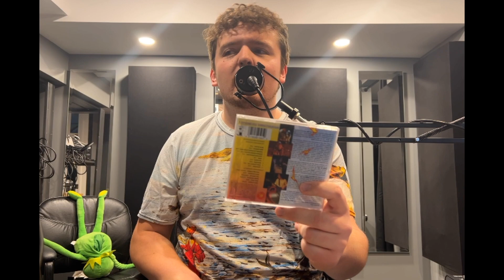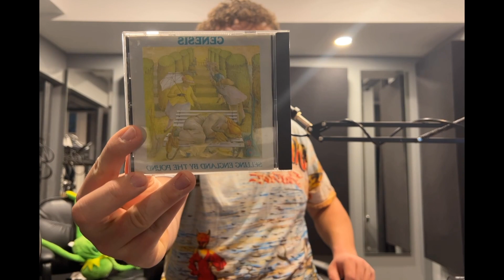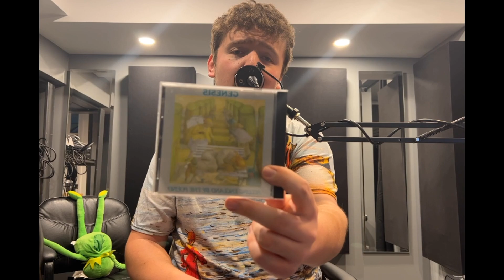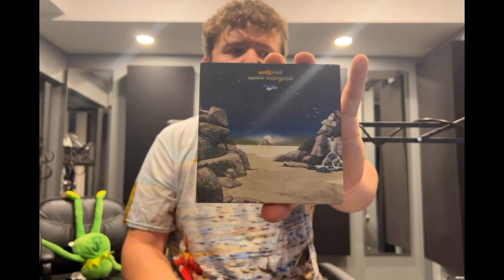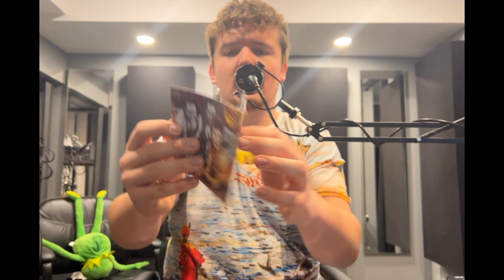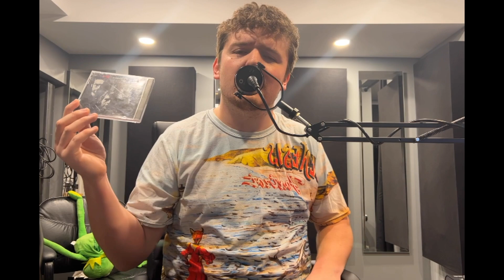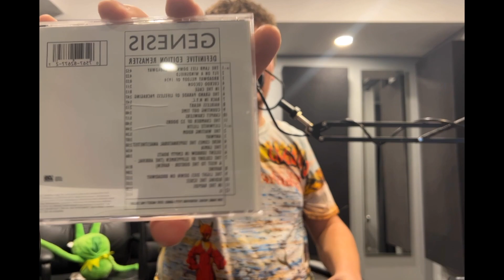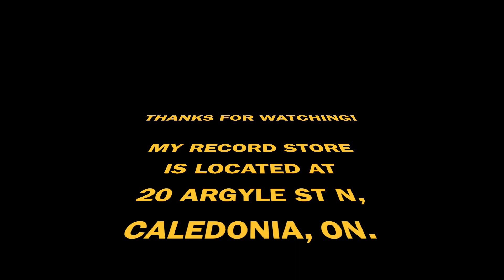IN THE 70s: Prog Rock '73-'75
In this video, we talk about some Prog Rock albums that I personally love released in the years 1973 through 1975. What are some others that YOU would pick? Tell me below in the comments! :)